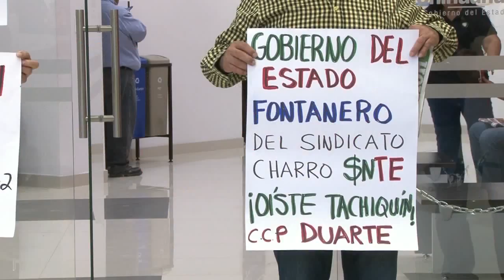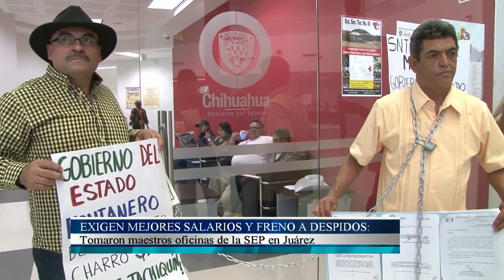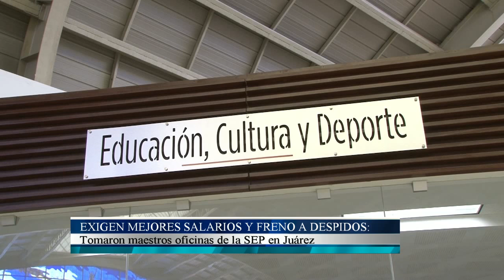Exigen mejores salarios y freno a despido